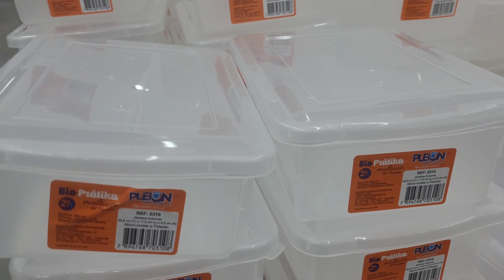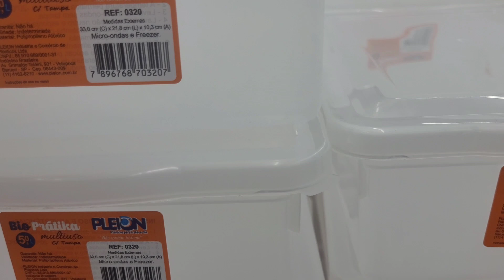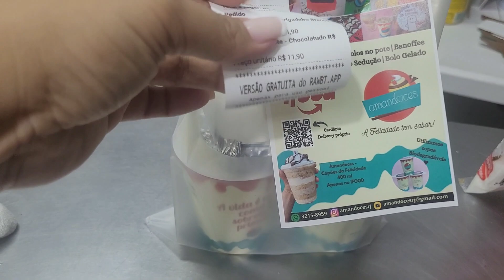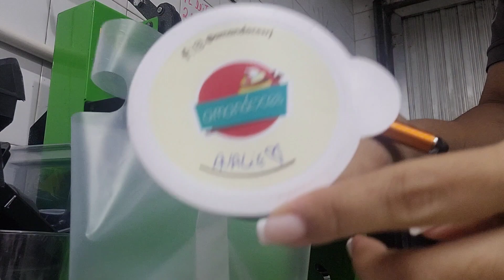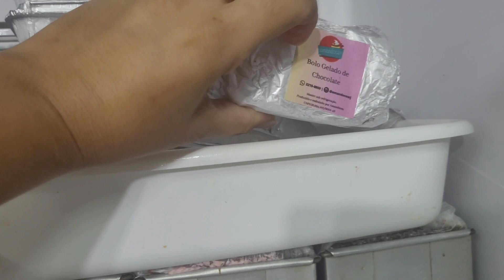Dia de Mercado| Montando Pedido | Montagem das Fatias Premium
Oii gente!!
Vocês estão gostando dos vlogs? Não esqueça de dar um like no vídeo pra me ajudar na divulgação.
Hoje mostro um pouco das minhas fatias que apelidei de Fatias Premium. Querem saber mais sobre elas em um vídeo exclusivo ?

Bem vindo ao Canal! Aqui você vai encontrar dia a dia de uma confeiteira que vive exclusivamente das vendas. Compartilho meu dia a dia, vida real nesse mercado, os perrengues e conquistas tambem.
Além disso, tudo sobre festas, temperos caseiros e muito mais.
Conto com a sua colaboração para dar like nos vídeos e fazer o youtube me notar novamente.